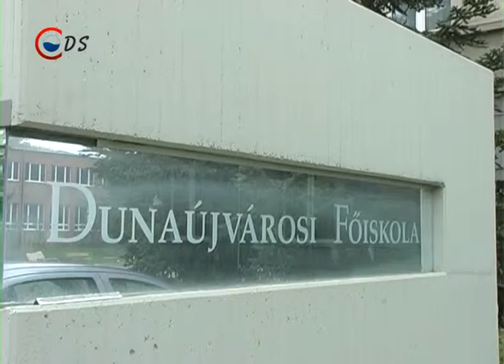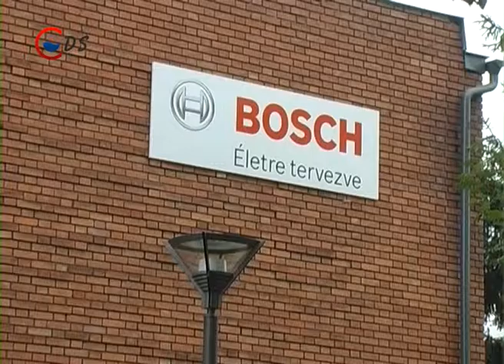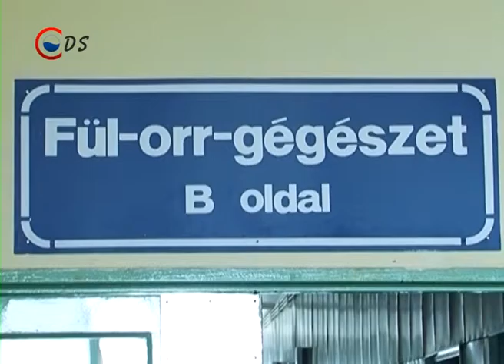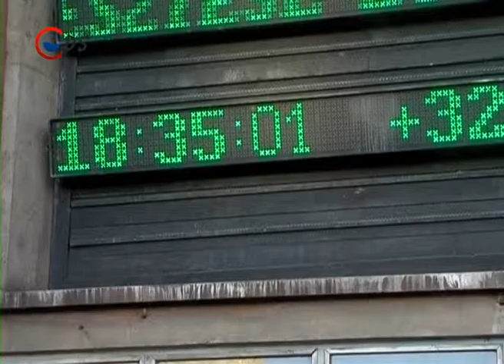2015 12 27 Híradó